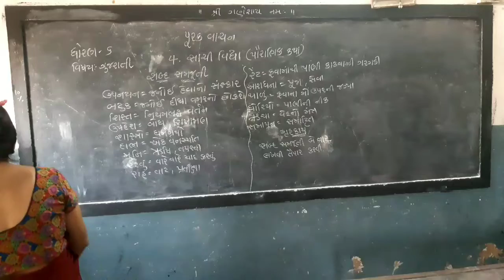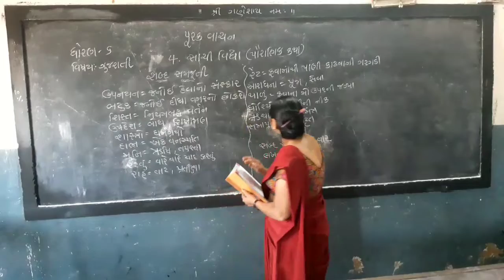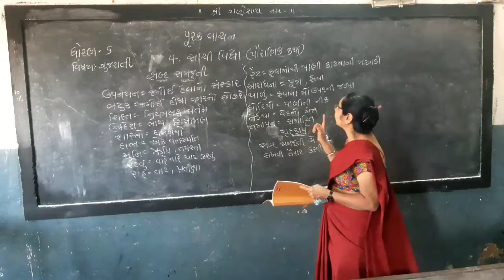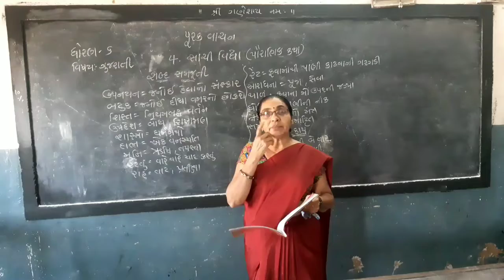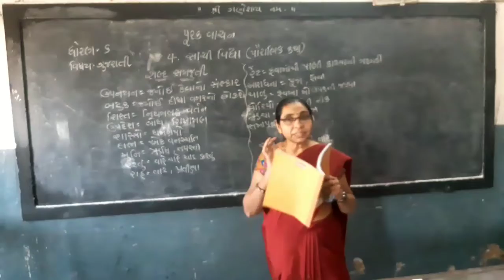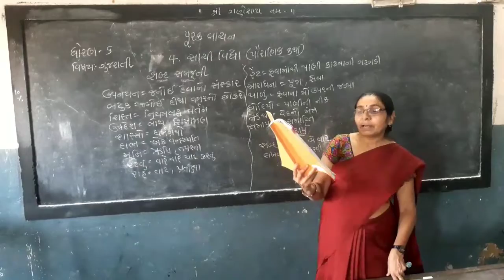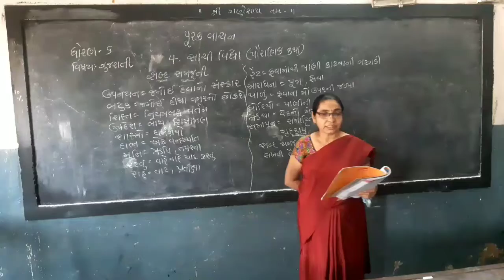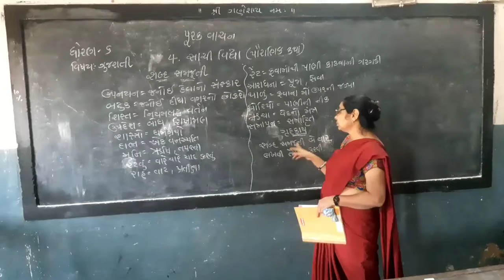STD - 6 Gujarati || Purak Vachan || Lesson - 4 || Part - 2 ||| SEM - 2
ધોરણ-૬  ||  ગુજરાતી  ||  પુરક વાચન  ||  પાઠ-૪  ||  ભાગ-૨  ||  સેમેસ્ટર-૨